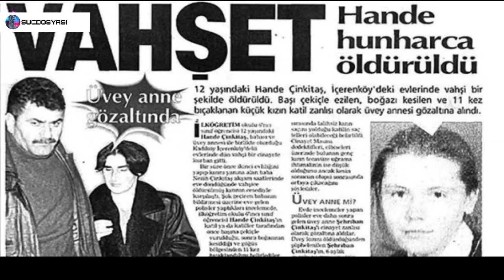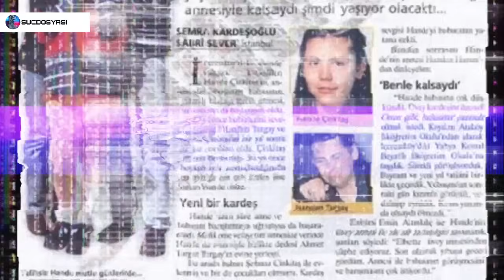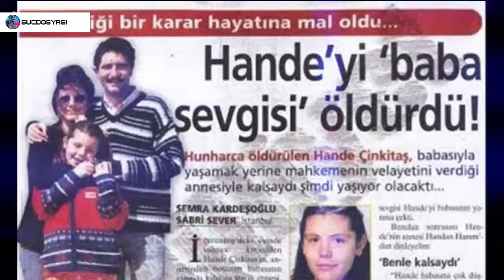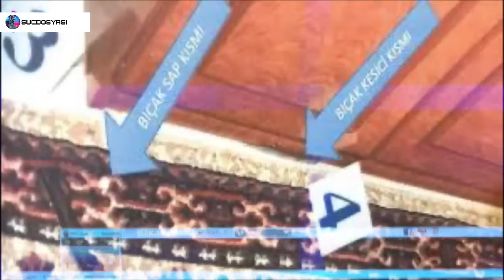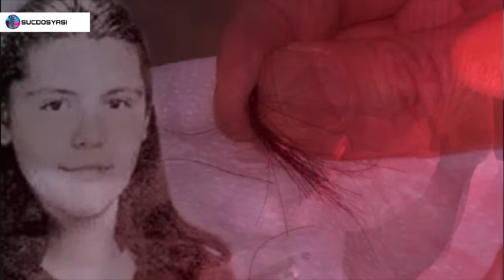Suç Dosyası | Hande ÇİNKİTAŞ | Polis | Polisiye | Cinayet | GİZEM | Araştırma | Gizem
Suç Dosyası’ında bu bölümde 2001 yılında canice işlenmiş cinayeti ele alacağız…